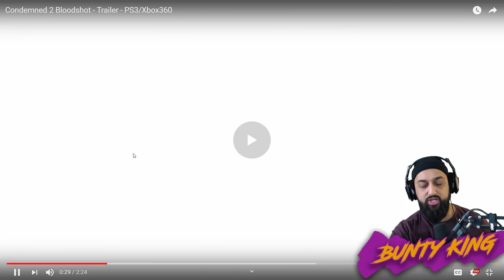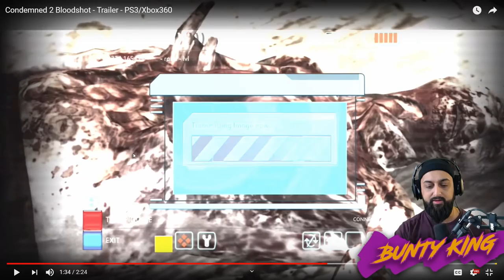Condemned 2: The Ugliest Video Game Trailer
Hello, my sweet goats, this is so ugly.

A trailer can either be the ultimate marketing tool for your game, convincing thousands, maybe even millions of gamers to purchase it, or it could be the final nail in the coffin.

'Condemned 2' had one of the ugliest video game trailers I've ever seen, and I'm convinced it played a role in the game's commercial failure.

/// SUPPORT ME

/// COMMUNITY

/// PODCAST

/// REFERENCES

N/A

/// VIDEOS USED

/// TRANSCRIPT

/// ABOUT ME